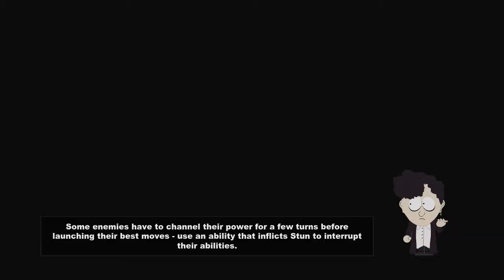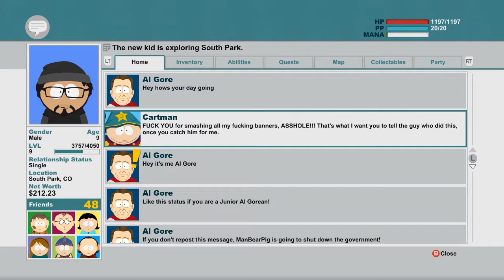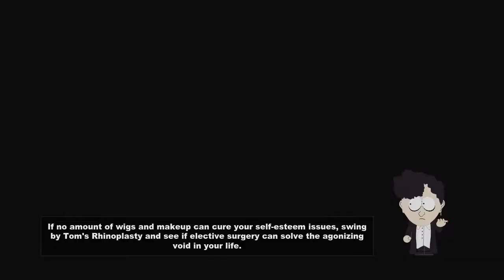South Park: The Stick of Truth - Gameplay/Playthrough (Pc) Part 31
Plot

The game will take place predominantly within the town of South Park, where the children are all caught up in live-action role-playing. The player takes on the role of a new kid in town, joining in their game and ultimately making friends with the characters on the show.

Because Trey Parker and Matt Stone do not like talking protagonists, the player character will be silent, better allowing the player to identify with their character.